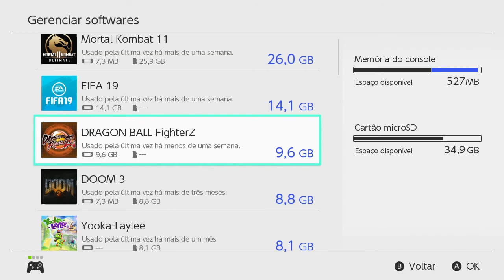Dragon Ball FighterZ (Nintendo Switch)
Arcade Mode Gameplay.